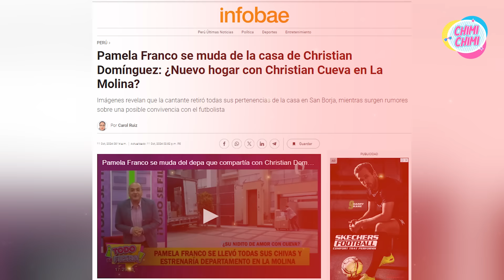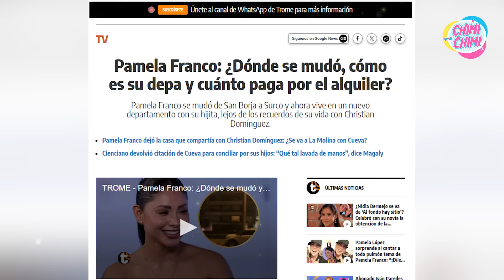Pamela Franco Se Va a vivir con Cueva y Deja Vacía la Casa de Domínguez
Pamela Franco y Christian Cueva causan revuelo al mudarse a un exclusivo departamento en Surco. La cumbiambera abandonó sin remordimientos la casa que compartía con Christian Domínguez, llevándose todo lo que pudo. Domínguez, en un acto de resignación, llegó solo para recoger las sobras.

¿Christian Cueva pagará el alquiler del departamento de Pamela Franco o solo se quedará de "mantenimiento"? ¿Es este el primer paso para oficializar su relación o solo una huida? ¿Decidió mudarse por voluntad propia o fueron echados de su antiguo hogar?

¡Descubre todos los detalles de esta polémica en nuestro siguiente video! ¡No te lo pierdas!